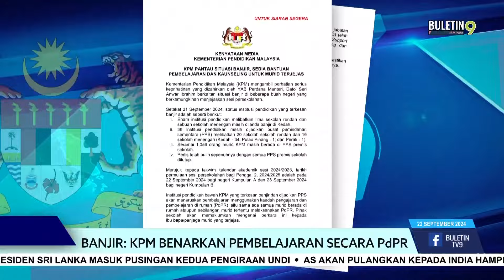Banjir: KPM Benarkan Pembelajaran Secara PdPR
Mengambil maklum keprihatinan Perdana Menteri semalam Kementerian Pendidikan (KPM) memaklumkan semua institusi pendidikan di bawahnya yang terjejas banjir akan meneruskan persekolahan secara pengajaran dan pembelajaran di rumah (PdPR).